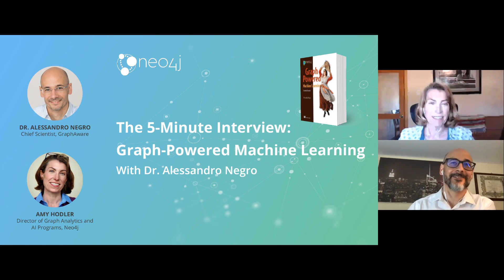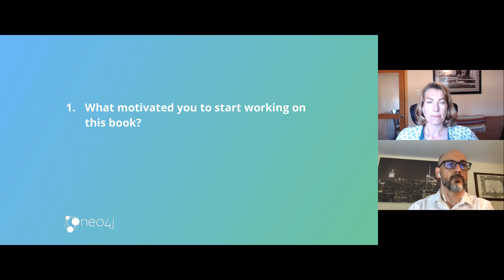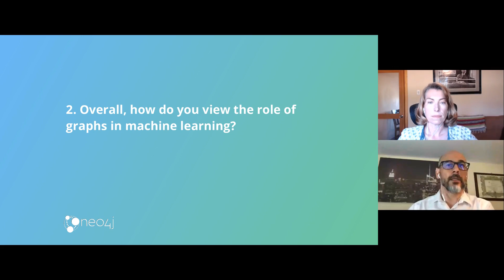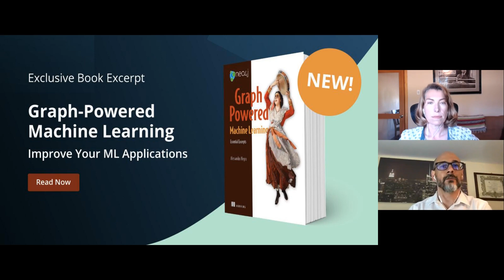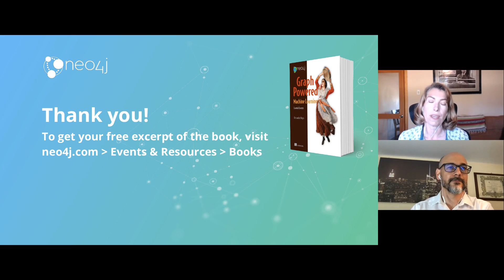5-Minute Interview: Graph-Powered Machine Learning with Dr. Alessandro Negro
We're very delighted to talk with Dr. Alessandro Negro, the Chief Scientist of GraphAware, who recently published the book Graph-Powered Machine Learning.

Dr. Negro has been a long-time member of the graph community, and was the main author of the very first recommendation engine based on Neo4j. At GraphAware, he specializes in natural language processing (NLP), recommendation engines and graph-aided search.

During this Q&A, Alessandro shared some of the insights from his new book, and what readers should expect and gain from using it as a resource.